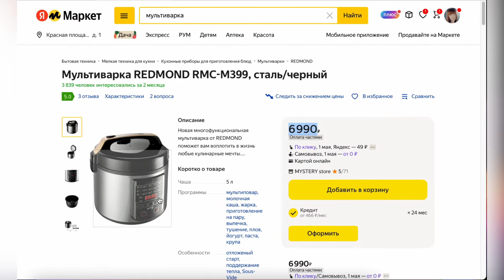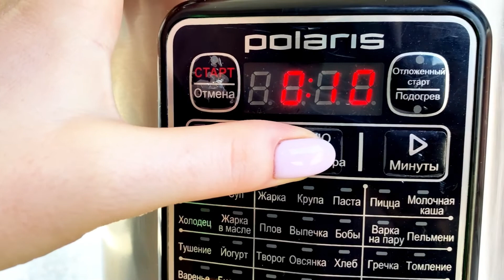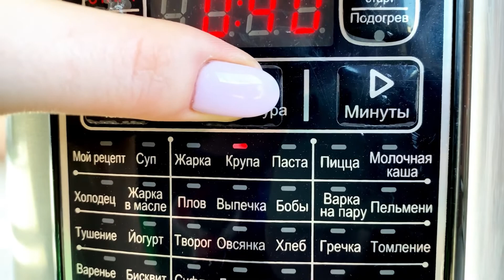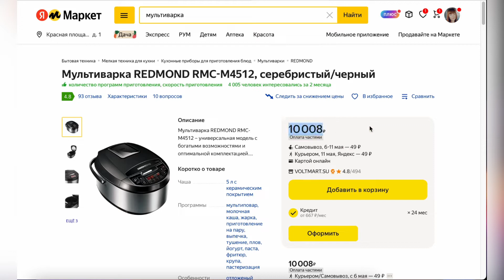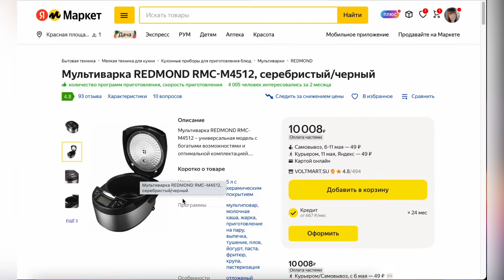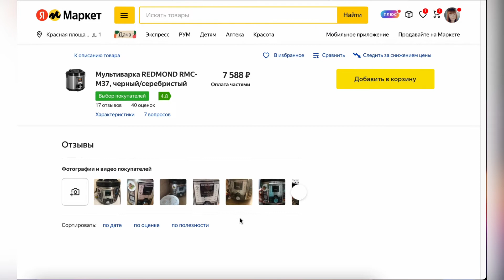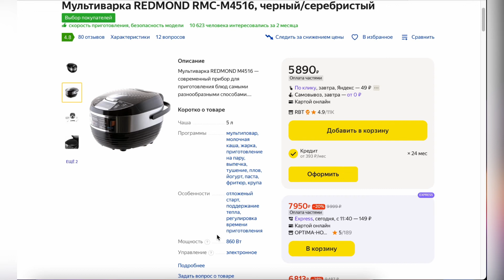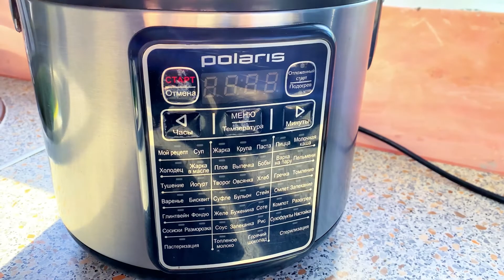ТОП-5 лучших мультиварок REDMOND. Рейтинг